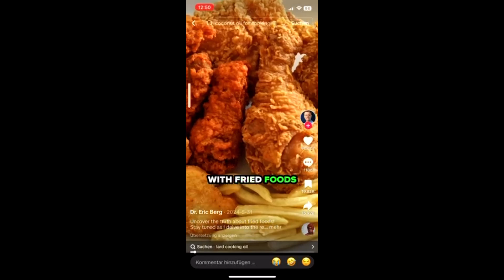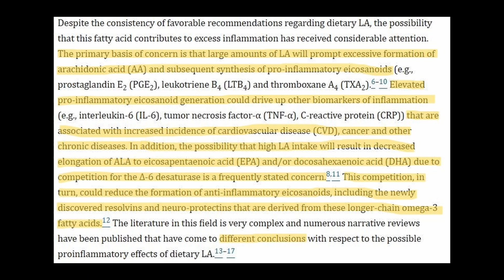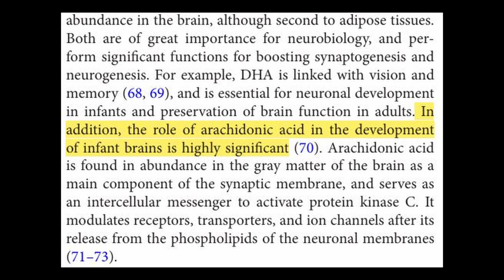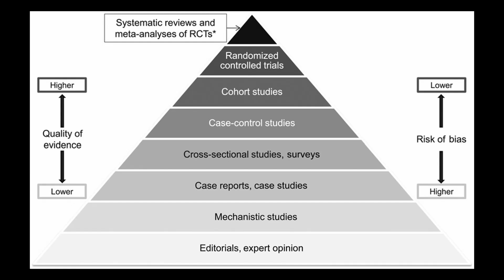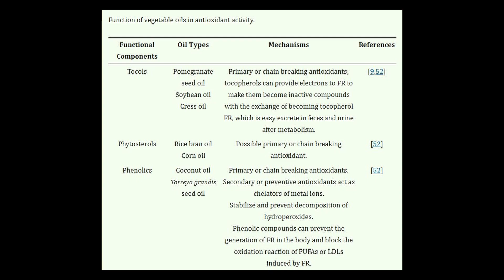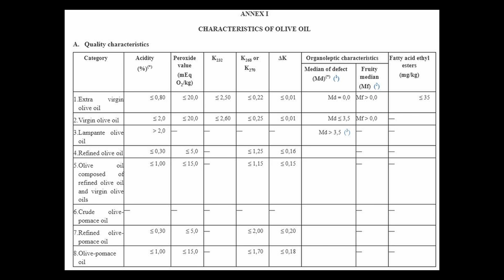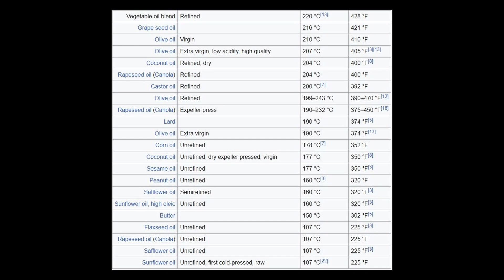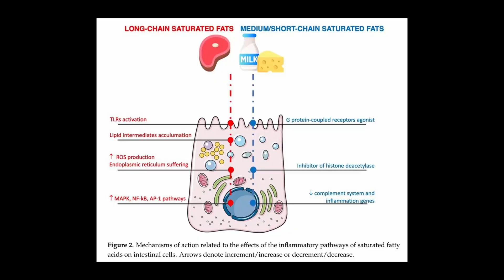seed oils science deep dive: a nutritionist's take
IMPORTANT NOTE: Olive oil is not a seed oil, I am aware, however, some still tend to discredit it together with them since it is made up of unsaturated fatty acids, so I decided to include it in the video.
Are seed oils harming your health, or are they unfairly demonized? In this video, we break down the science behind seed oils, linoleic acid, and their connection to heart disease. Learn the differences between refined and cold-pressed oils, their impact on oxidation, and how to choose the right oil for cooking vs. salads. We also discuss omega-6 to omega-3 ratios and whether you should avoid seed oils altogether. Watch now to make informed decisions about your diet! 🌻